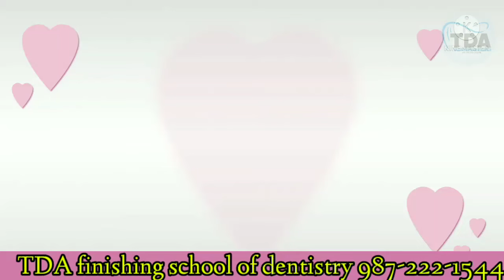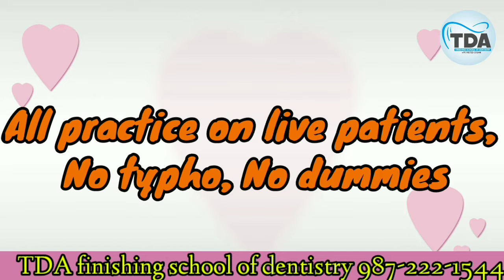Dr Divya from Rajasthan sharing experience with her patient after RCT and cap fixation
Dr Divya sharing experience with her patient after RCT and cap fixation

Our centre of TDA finishing school of dentistry are present at
Ludhiana Ahmedabad Mumbai Surat Karnal

Dr Rajanbir Thind
Director of TDA finishing school of dentistry